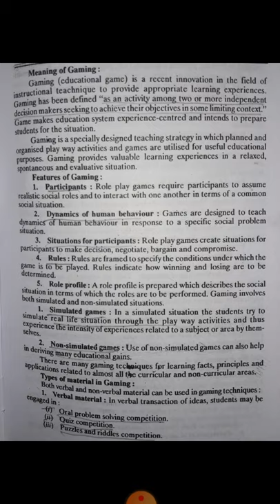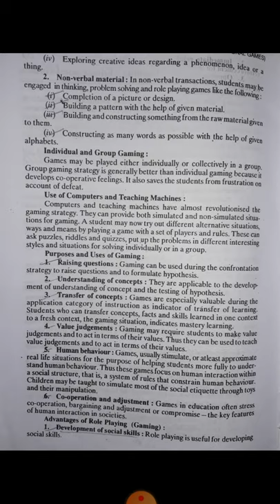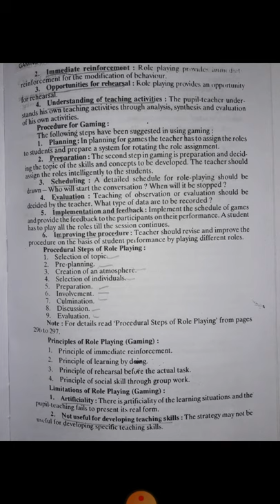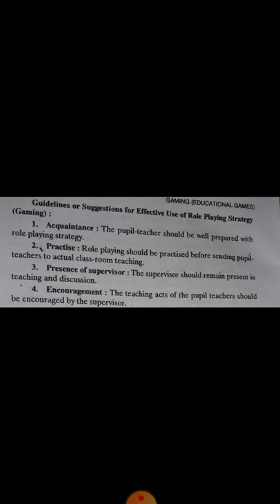Role play and Gaming(B.ed 2nd Sem)